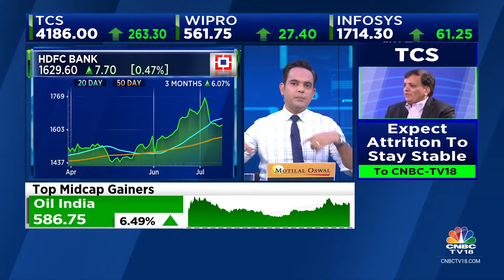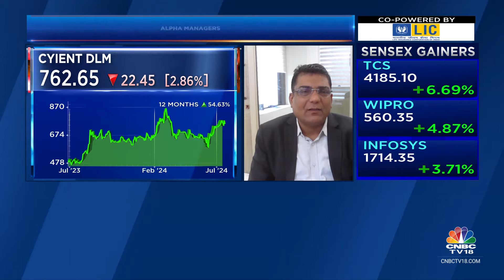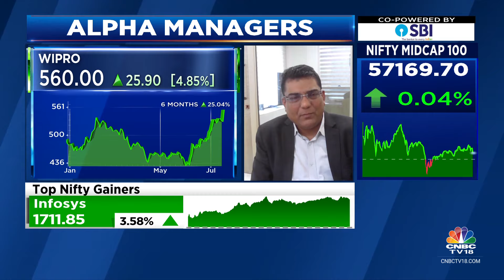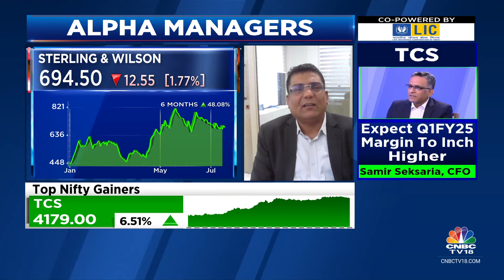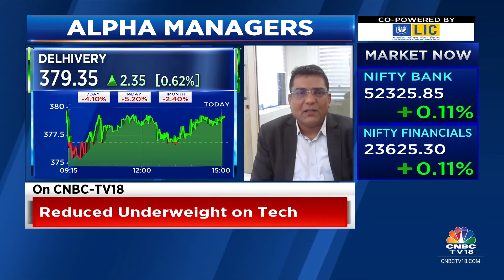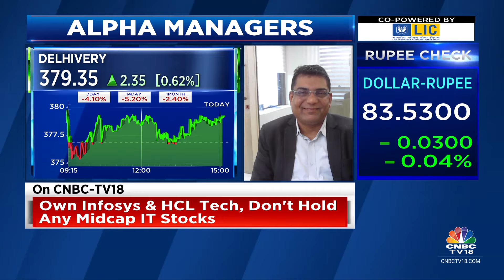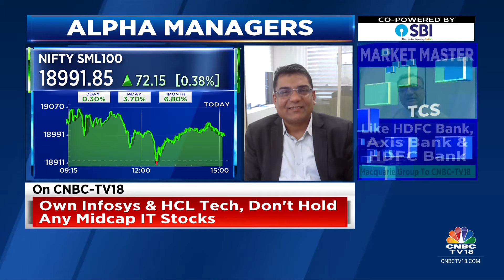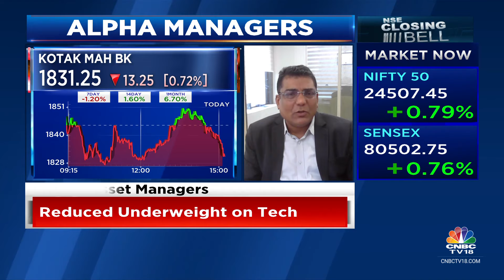Adani Ports Is Gaining Market Share & Is In A Very Profitable Business: Sohum Asset Managers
Alpha Managers | Adani Ports is gaining market share and in a very profitable business, says Sanjay Parekh of Sohum Asset Managers. He tells Surabhi Upadhyay, Nigel D'Souza and Reema Tendulkar that they own Adani Ports & Delhivery in transportation space.

n18oc_business